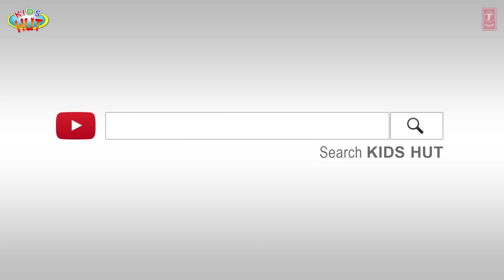A Collection of Moral Stories for Kids | Tia & Tofu | Short Stories in English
Kids Hut family presents "A Collection of Moral Stories for Kids | Tia & Tofu | Short Stories in English moralstories " by KIDS HUT.

1. The Hare And The Tortoise
2. The Three Billy Goats Gruff
3. The Foolish Lion and the Clever Rabbit